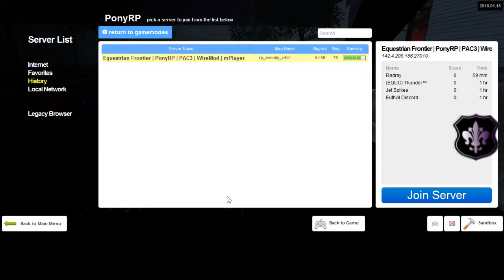PonyRP Fast and Furious Again 1